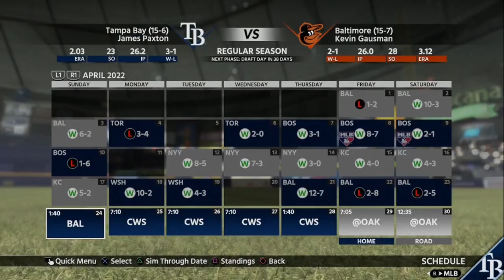REACHED A GOAL | TAMPA BAY RAYS FRANCHISE EPISODE 10 | MLB 18 FRANCHISE